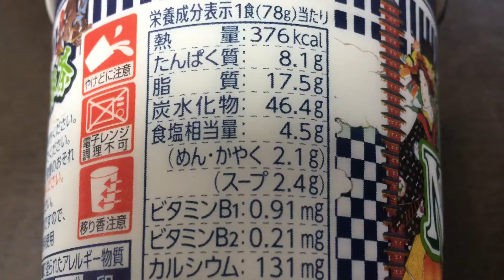【新発売】日清 カップヌードル 抹茶 抹茶仕立ての鶏白湯 78(麺60g) 193円(抜)！vol.2/4（カロリー・塩分等）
✩ 2020/07/06(月) 発売 ✩

この国を、沸かそう! じゃぱんぬーどるずトリオ
クリーミーで濃厚な鶏白湯に上品な抹茶の風味を加えた、まろやかで味わい深い一杯です。（抜粋）

同シリーズ✩
日清 おだしがおいしいカップヌードル 肉だしうどん 63(50g) 125円(抜)！vol.1/4～4/4

【新発売】日清 カップヌードル 抹茶 抹茶仕立ての鶏白湯 78(麺60g) 193円(抜)！vol.1/4～4/4

カップヌードルのライバルとくれば？

商品毎に、
vol.1/4（表紙）→